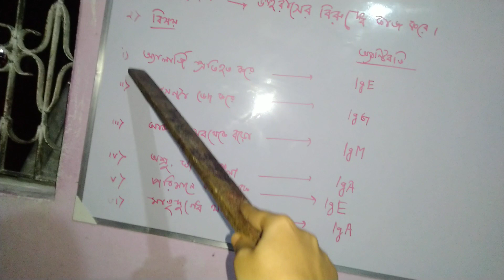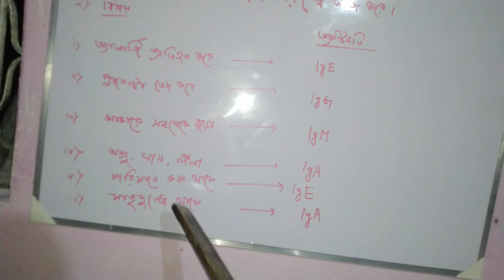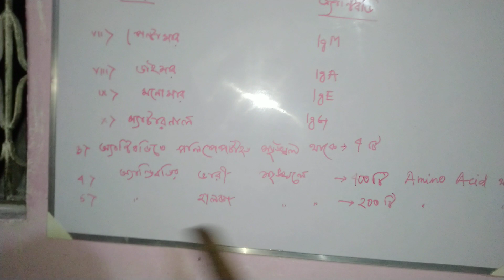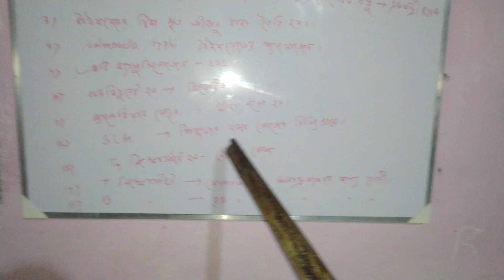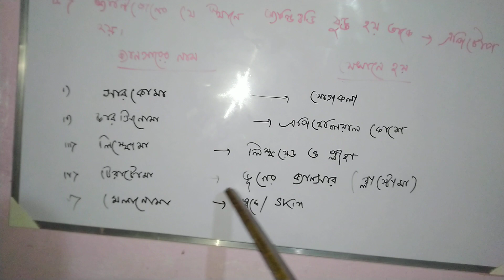Health and desease|| 12th || important questions with answers|| for paramedical and Jenpas- UG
স্বাস্থ্য ও রোগ চ্যাপ্টার থেকে গুরুত্বপূর্ণ বাছাই করা প্রশ্ন।